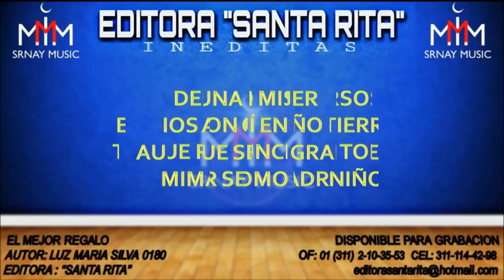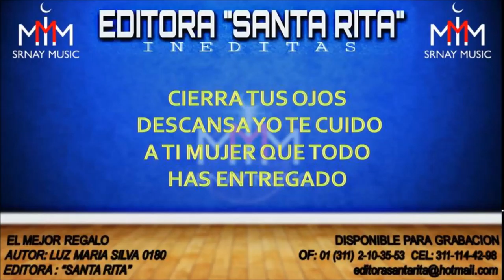EL MEJOR REGALO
TEMA: EL MEJOR REGALO
AUTOR: LUZ MARIA SILVA 0180